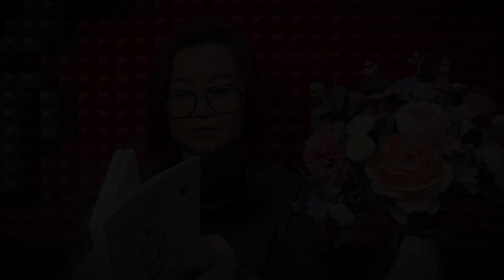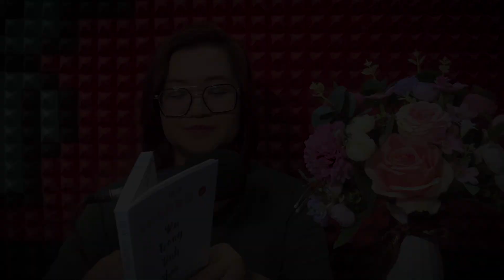Yêu Trong Tỉnh Thức - Từ Bạn Đời Đến Bạn Đạo (Tập 1 - Video 1) | TG Tuệ An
Yêu trong tỉnh thức là tình yêu của những người trưởng thành. Sự trưởng thành không liên quan đến giàu nghèo, địa vị, hay tuổi tác, trưởng thành là khi ta làm chủ được chính mình, làm chủ được cảm xúc, có năng lực tự hạnh phúc với chính mình.

Yêu Trong Tỉnh Thức - Từ Bạn Đời Đến Bạn Đạo (Tập 1)
Tác giả: Tuệ An
Diễn đọc: Thùy Uyên
Phát hành bởi Happy Academy.

❤️ Nếu các bạn nghe sách thấy hay có thể đặt mua sách theo link bên dưới để ủng hộ mình và tác giả nha. Mình cam đoan là sách thật vì mình lấy sách tại nhà xuất bản luôn.

MỤC LỤC
00:00 - Lời nói đầu
01:51 - Lời cảm ơn
03:22 - Thần chú tình yêu
05:17 - Yêu trong tỉnh thức
06:22 - Bạn trai - Bạn gái, Bạn đời - Bạn đạo
13:38 - Từ bạn đời đến bạn đạo
14:48 - Tình yêu cũng giống như một cái cây
17:25 - Yêu trong tỉnh thức
20:09 - Yêu
20:38 - Đừng chạy đi tìm kiếm tình yêu
24:30 - Khi yêu, hãy để tâm là ngọn đèn soi sáng
27:42 - Trở về

2. Hi I'm Thùy Uyên - Kênh chia sẻ về các vấn đề liên quan đến freelance, quản lý công việc

4. Đọc sách cùng Thùy Uyên - Kênh chia sẻ nội dung sách nói (audio books) có bản quyền

❤️   Bản Quyền - Được cấp phép bản quyền từ BIZBOOKS